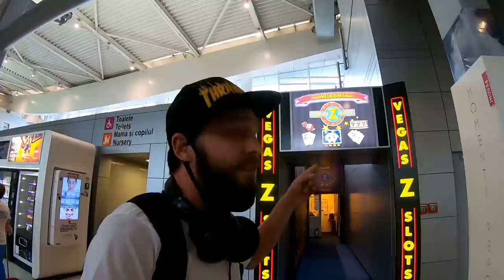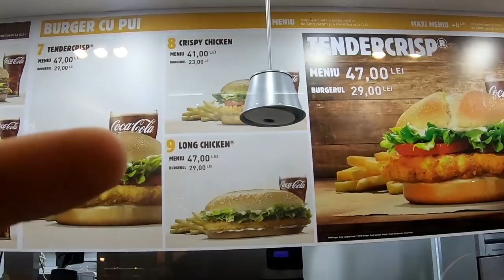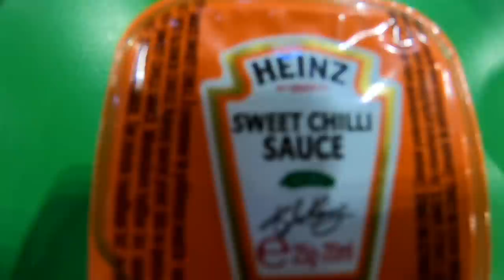Romania Refuses to Let Me In 🇹🇩 Trapped in Airport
i flew to Romania but due to the beer virus i was told i by passport control that i could not enter the country so i was foreced to live in the airport for 20 hours .